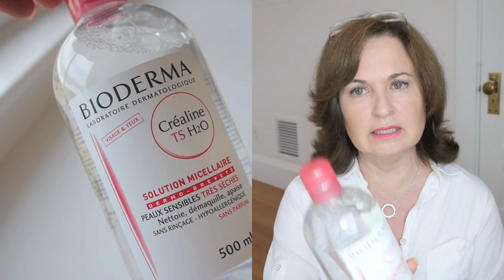London & Paris Haul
Here is a link to the RMK brush, it's a foundation brush!